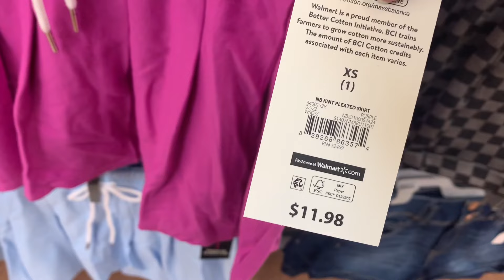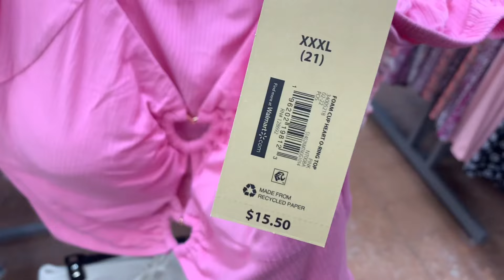WALMART CLOTHES SHOP WITH ME 👗 WALMART SUMMER CLOTHING 👚 WALMART CLOTHING HAUL 👠 WALMART CLOTHES